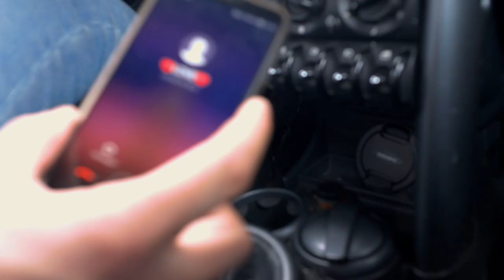emme - show me love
diretto da Alessandro Sabeone